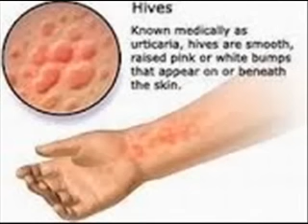URTICARIA शीतपित्त راش7 HEALTH EDUCATION INFECTION CONTROL ICSP94 URDU HINDI